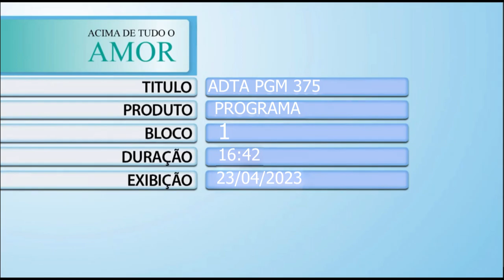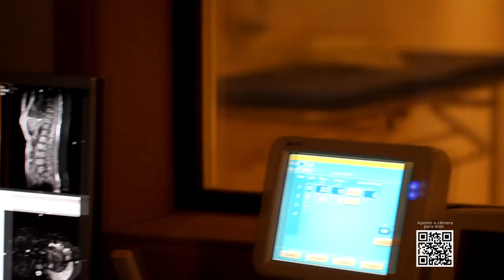Acima de Tudo o Amor – Parcerias de sucesso em favor da vida – 23/04/2023 (Bloco 1)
Este “Acima de Tudo o Amor” vai apresentar mais uma parceria de muito sucesso em favor da vida! O Senador Federal, Luis Eduardo Grangeiro Girão, e o Prefeito de Juazeiro do Norte, Glêdson Lima Bezerra, estiveram em Barretos (SP) para visitar o complexo do Hospital de Amor e conhecer o trabalho desenvolvido pela instituição.

Encantados e entusiasmados, eles bateram um papo com o presidente do HA, Henrique Prata, e afirmaram: “a expectativa é de que o interior do nordeste consiga oferecer saúde de qualidade, exames preventivos, tratamentos de excelência e altos índices de cura a toda a população, gratuitamente, como o Hospital de Amor”.

Além disso, no último bloco desta edição, você confere a entrevista com o diretor científico do IRCAD América Latina, Dr. Armando Melani, sobre a capacitação em cirurgia robótica e os inúmeros benefícios que este tipo de procedimento traz para o paciente oncológico.